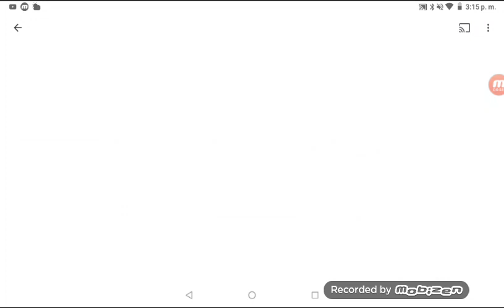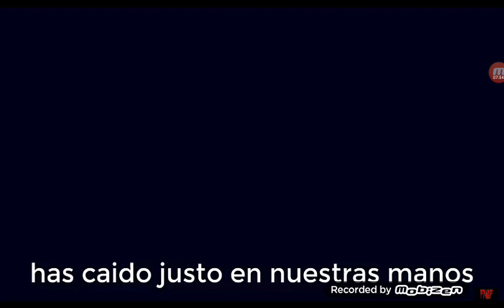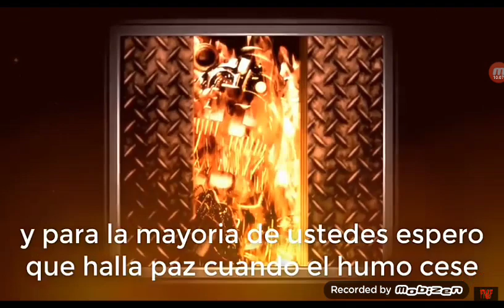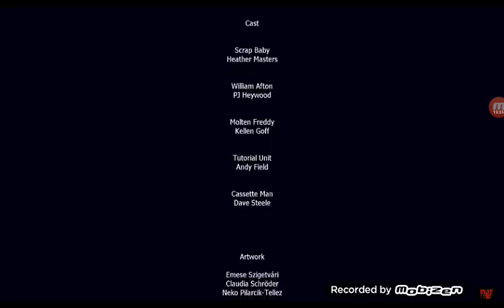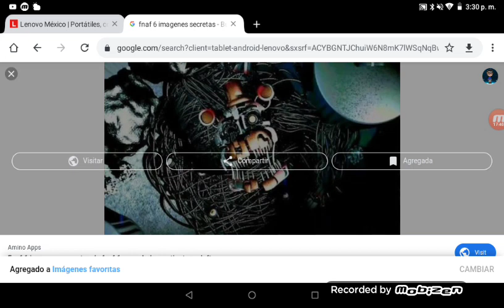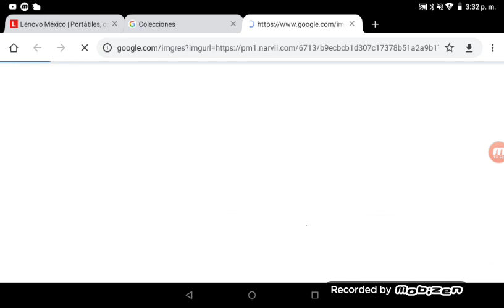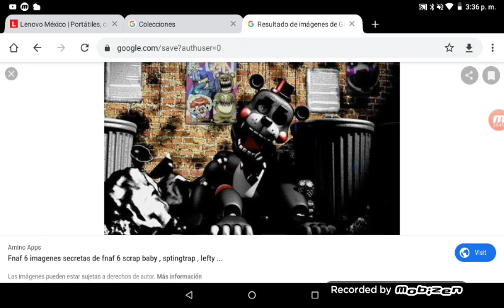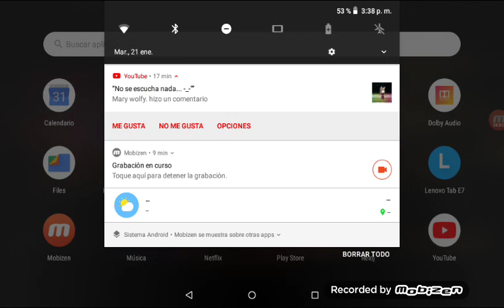Final de FNAF 6